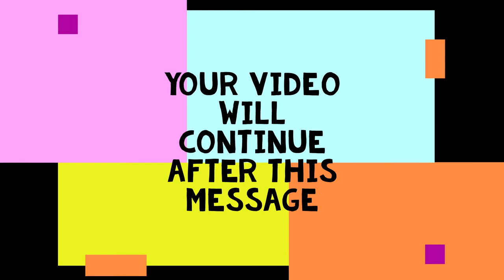Contest Winner Announced + Comedy Short - GiJaJo Studios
Starring John